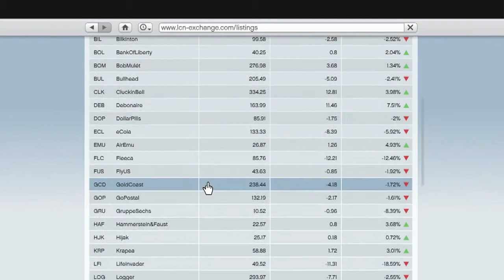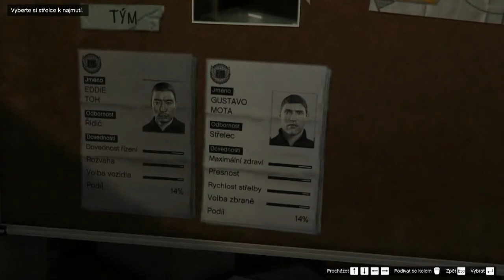[60FPS] GTA V ► #4 ► ZLATNICTVÍ ► NORTIK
V dnešním díle se připravíme na vloupačku :)

Video pořízeno programem Fraps+Bandicam
Audio zaznamenáno programem Audacity.
Editace videa provedena v programu Sony Vegas Pro 11,12